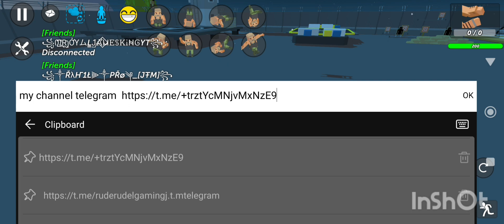all my jtm 🇦🇪 fans @mroyaljamesking4874 jtm